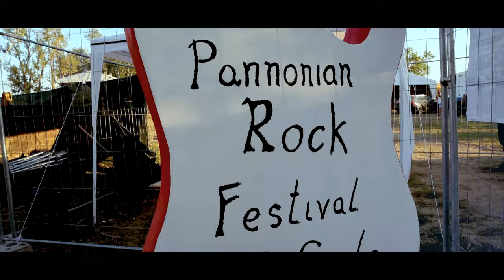Pannonian Rock Festival 2023 - Official Aftermovie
Pannonian Rock Festival
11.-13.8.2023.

Tarja
Destruction
Rhapsody Of Fire
Atomsko Sklonište
Mortal Kombat
Mystic Prophecy
Cobra Spell
Septica
Witchcraft
Infernal Tenebra
Bombarder
Voltstorm
Hurricane On Saturn
Meteora
Ironwill
Unredeemer
Silent Winter
Prey For Nothing
Darkfall
Armada